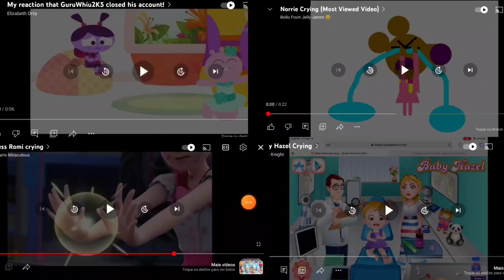lu ladybird norrie princess romi baby hazel crying